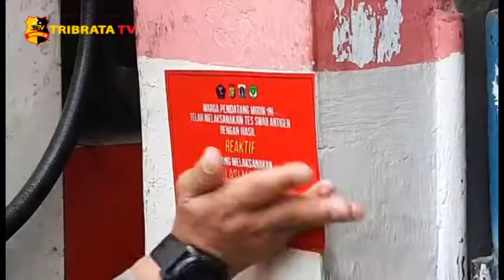SATU KELUARGA BERJUMLAH 27 ORANG POSITIF COVID 19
SEBANYAK 27 ORANG TERKONFIRMASI POSITIF COVID-19/ YANG BERASAL DARI KLASTER KELUARGA/ DI R-T 08 R-W 03 KELURAHAN BAMBU APUS/ KECAMATAN CIPAYUNG/ JAKARTA TIMUR/ SELASA PAGI//

DARI 27 ORANG YANG TERKONFIRMASI POSITIF COVID-19/ 24 DIANTARANYA DIBAWA KE WISMA ATLET DAN TIGA ORANG LAINNYA MENJALANI ISOLASI MANDIRI DI RUMAH //

WAKAPOLRES METRO JAKARTA TIMUR/ AKBP AHMAD FANANI/ MENGATAKAN 27 KASUS POSITIF COVID-19 INI/ BERAWAL DARI SALAH SATU KELUARGA YANG SAKIT/ DAN DIJENGUK OLEH KELUARGA LAINNYA//

KEMUDIAN SALAH SATU KELUARGA YANG SAKIT TERSEBUT MENJALANI TES SWAB PCR / DAN TERKONFIRMASI POSITIF COVID-19//

SETELAH DILAKUKAN TRACING/ TOTAL SEBANYAK 27 ORANG TERKONFIRMASI POSITIF COVID-19//

24 ORANG DIBAWA KE WISMA ATLET/ SEMENTARA TIGA ORANG LAINNYA MENJALANI ISOLASI MANDIRI DI RUMAH//

MESKI BEGITU/ SAMPAI SAAT INI PIHAK KEPOLISIAN BELUM MEMBERLAKUKAN MIKRO LOCKDOWN/ DAN MASIH AKAN MELAKUKAN TRACING KEPADA WARGA SEKITAR//

SELAIN ITU/ PETUGAS MEMBERIKAN BANTUAN BERUPA BERAS KEPADA WARGA YANG TERKONFIRMASI POSITIF COVID 19/ DAN MELAKUKAN ISOLASI MANDIRI SERTA MENEMPELKAN STIKER MERAH DI RUMAH NYA //